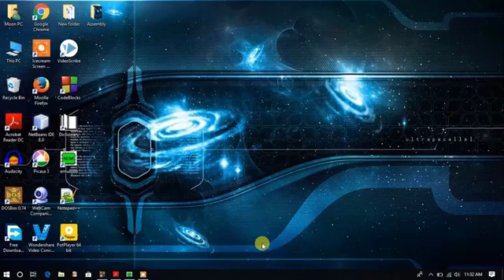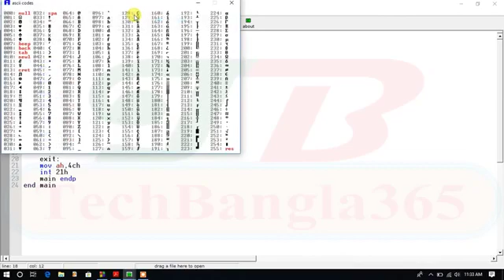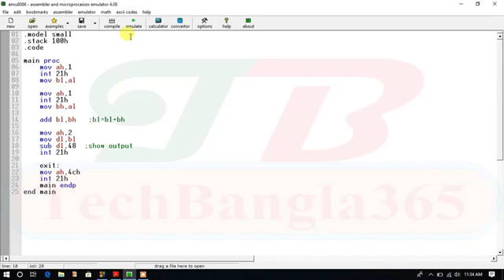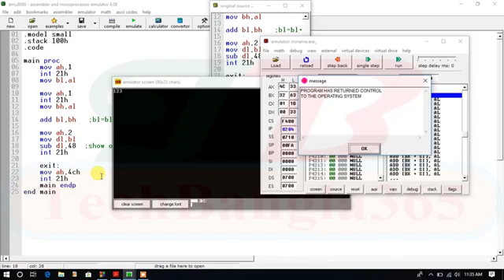Assembly Language Bangla #11 add two numbers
Hey friends this is the first tutorial of " Assembly Programming Language " hope all you guys understand this tutorial easily.

Please share this tutorial for your juniors & batch mates.

In computer programming, assembly language, often abbreviated asm, is any low-level programming language in which there is a very strong correspondence between the instructions in the language and the architecture's machine code instructions. Assembly language may also be called symbolic machine code.

Courtesy: Google Search

ANTI-PIRACY WARNING

This content is Copyrighted to " Mahmudul Hasan Moon or TechBangla365 ". Legal action will be taken against those who violate the copyright of the following material presented! Thank You.